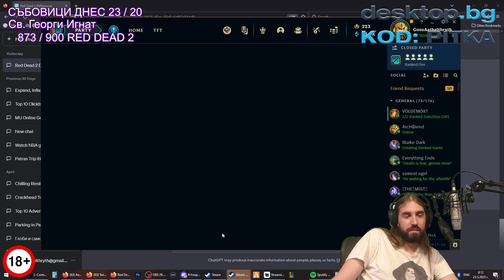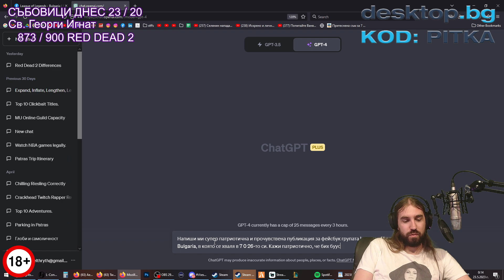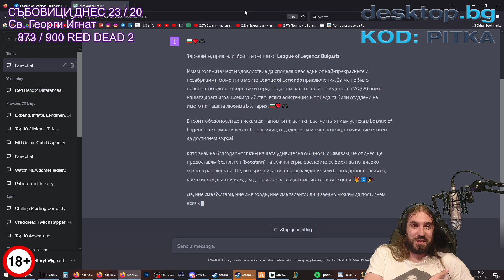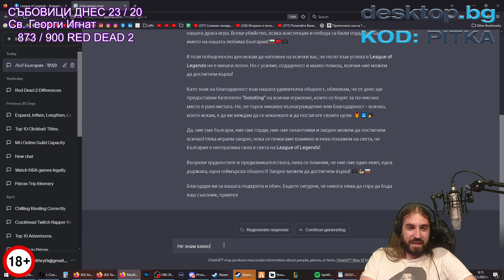CHALLENGER YUUMI Е БЕЗСМЪРТНА!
🎬 • Монтажист: @TheSoundTVBulgaria